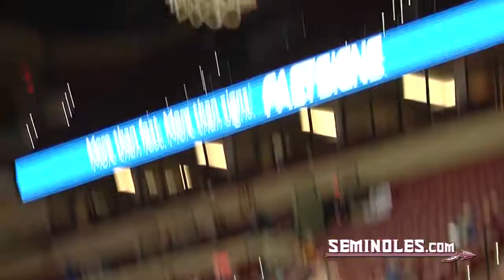Seminoles Soar Past Osprey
Courtesy The Seminoles continue rolling through opponents. Their latest victim, UNF.